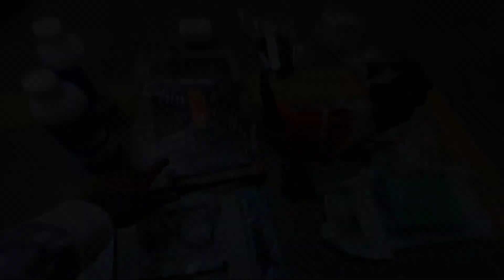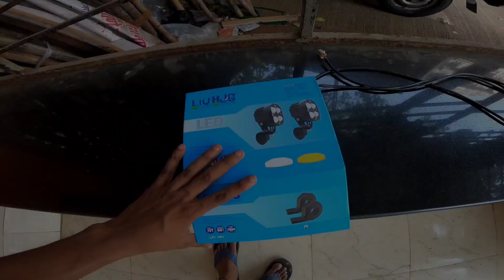Preparation For Ladakh 2023 | Ktm Duke Touring Set Up For Ladakh Ride